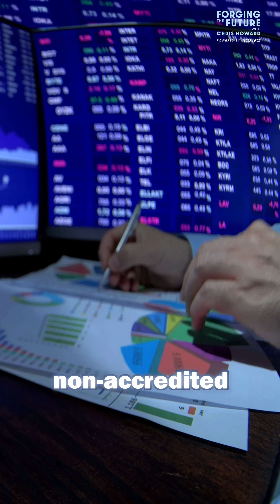The Future of Money Is NOT What You Think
Cash is dead. Banks are scrambling. 💸

Youngro Lee, fintech expert and former BitGo CEO, reveals how AI, blockchain, and digital assets are rewriting the rules of finance.

💰 Will banks survive the fintech revolution?
📉 Is crypto still the future—or has AI taken over?
🚀 What’s the next BIG thing in digital finance?

Watch now to see what’s next!